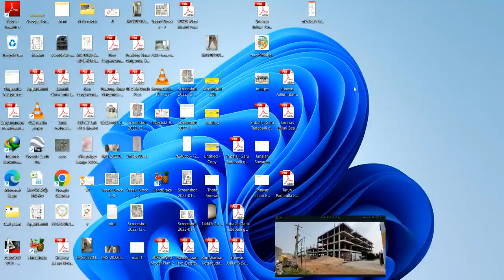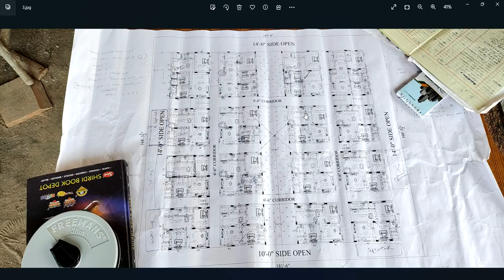100% వాస్తు అపార్ట్మెంట్స్,అపార్ట్మెంట్ సెలక్షన్ , గురువాస్తు సలహాల ద్వారా నిర్మించే అపార్ట్మెంట్ ?